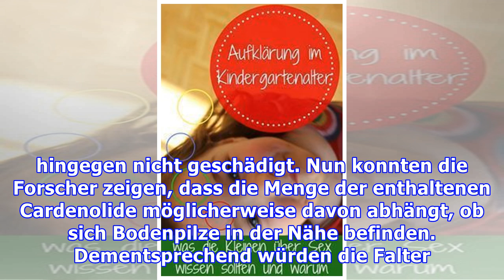Schmetterlinge schützen ihren Nachwuchs mit Naturheilkunde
Falter sind intelligenter als vermutet Schmetterlinge begeistern vor allem durch ihr hübsches Aussehen. Doch das ist nicht alles, denn die Falter sind offenbar intelligenter, als die Wissenschaft bislang vermutete. Denn wie Wissenschaftler herausgefunden haben, ist der Monarchfalter in der Lage, seinen Nachwuchs mit naturheilkundlichen Mitteln vor Parasiten zu schützen. Ihre Ergebnisse haben die F...